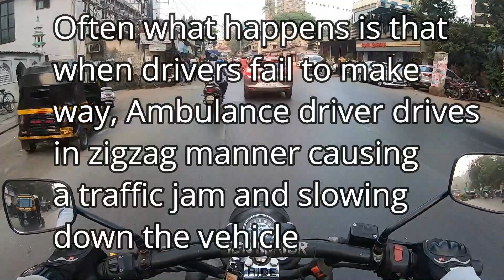Give Way to Ambulance | Bad Drivers Please Move | Daily Observations 31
Indian roads are chock-a-block with traffic on any given day. On top of that most of the highways and city roads are disorganized and people do not follow lane driving. Emergency services like ambulances, fire trucks and police cars do not get the way to go ahead and respond to critical situations. We often get to know about ambulances getting stuck in traffic from various parts of India.
As per the new Bill passed by Parliament, anyone who is seen blocking the way of an ambulance on roads will be fined for Rs 10,000.
PLEASE GIVE WAY TO AMBULANCE AND OTHER EMERGENCY VEHICLES
GIVE WAY SAVE A LIFE !